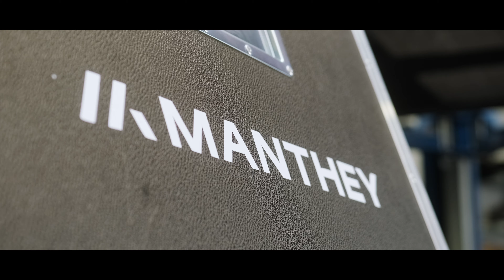Představení Manthey alignment systému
V tomto videu Vám představíme náš již druhý aligment systém, který používáme na měření geometrie u sportovních vozů. Díky MR alighment systému můžeme u nás v GT Sports montovat Manthey kity na vozy jako jsou Porsche 991.1 GT3/GT3RS, 991.2 GT3/GT3RS, Cayman 981/718 GT4 a nebo např 991 GT2RS.

Pro poptávky úprav na Váš vůz nás kontaktujte:
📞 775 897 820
📥 DM @gtsportscz